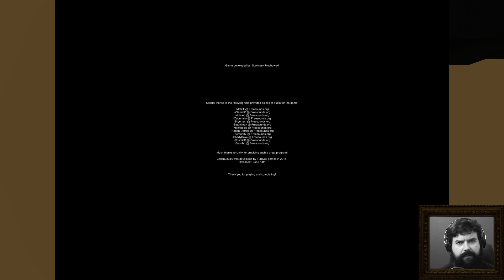ContinuousLY - Der Teufel steckt im Detail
In Continuously geht alles von vorne los. Das ist der Horror schechthin!